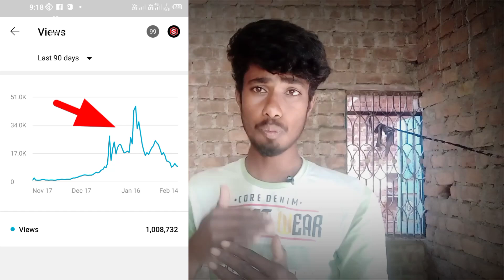5-6 Views आते हैं तो जरूर देखें!😭 views kaise badhaye YouTube par | how to get more views on YouTube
5-6 Views आते हैं तो जरूर देखें!😭 views kaise badhaye YouTube par | how to get more views on YouTube

{video topics}

how to get more views on YouTube 2021| my secret strategy (100% working)

steps only

live proof | how to increase more views on YouTube - views kaise badhaye

starting में Views कैसे badhaye | views kaise badhaye YouTube par

New channel me stating me views kaise laye ? How to get more views on YouTube video

youtube par views kam kyu hota hai
how to get views on youtube hack
how to views on YouTube
YouTube पर Views कैसे बढ़ाएं
YouTube पर Views कैसे बढ़ाएं। free
video pe views nhi aa rha
video pe views kaise badhaye
view nhi aa rha

{YouTube setup }